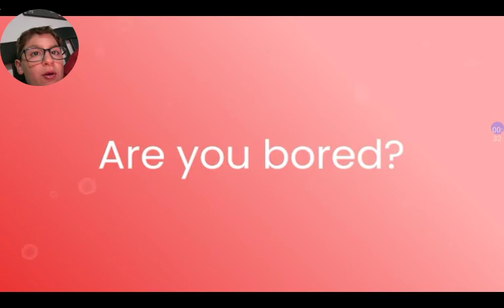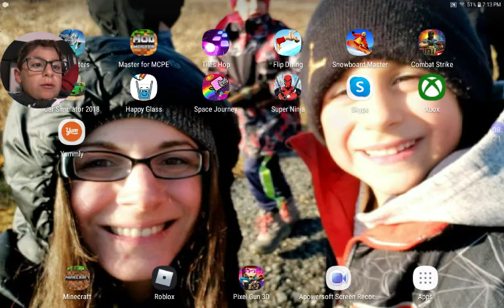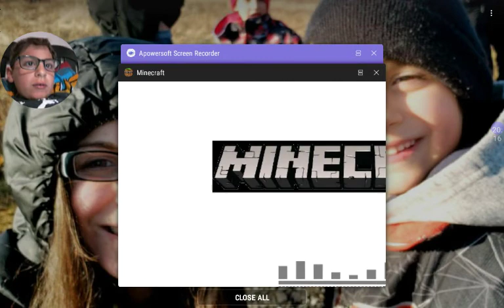3 games in 1 with Noah Tenille renaud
Pixel Gun 3D Minecraft and Roblox